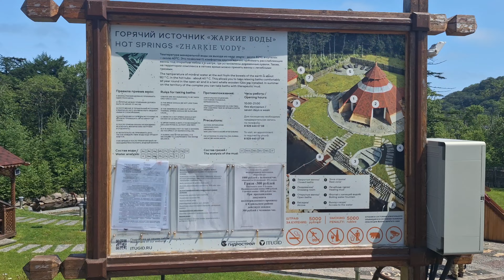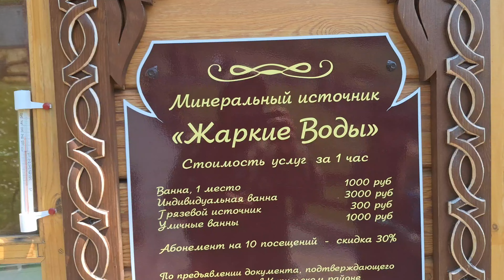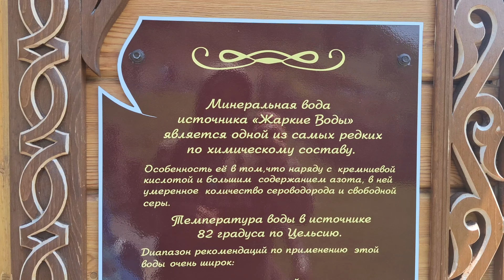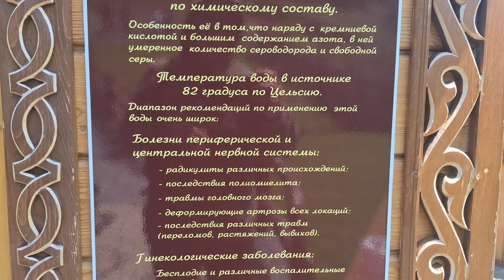Итуруп день второй - Плачущие скалы посёлок Рейдово , горячие источники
Приветствую вас на своём канале

Зовут меня Илья Гаврилов

Рассказываю тут о своей жизни на острове Сахалин.

Туры по Сахалину Летом